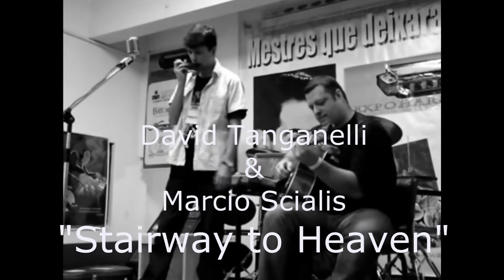Stairway to Heaven - Harmonica Cover by David Tanganelli feat Marcio Scialis.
David Tanganelli playing the magic "Stairway To Heaven" with the great participation of Marcio Scialis on Guitar.

Live at 1º Expoharmonica - São Paulo -Brazil.